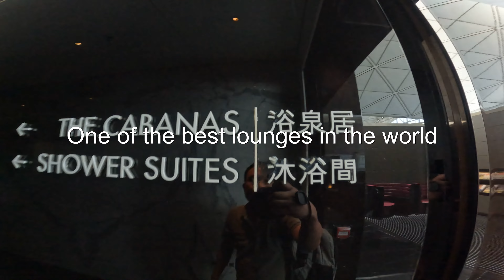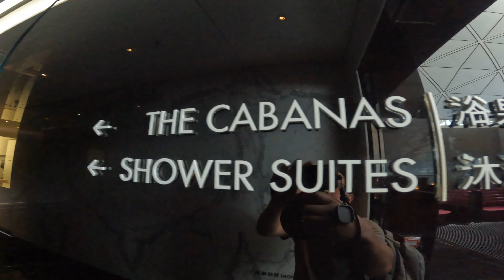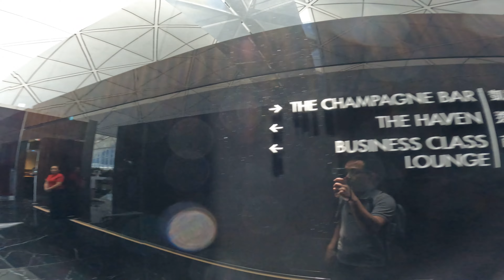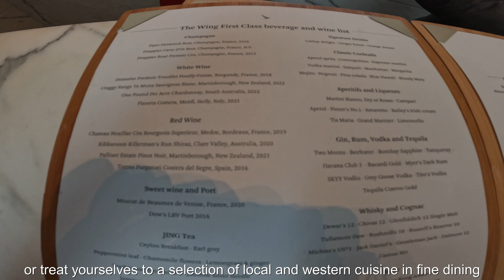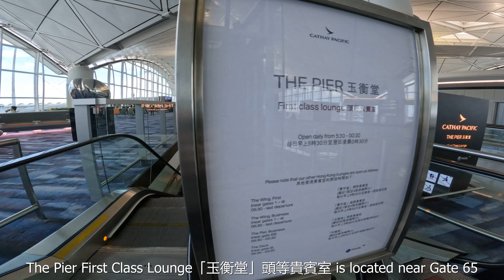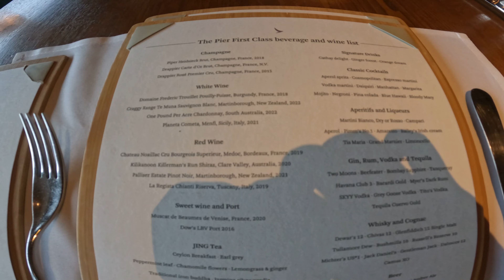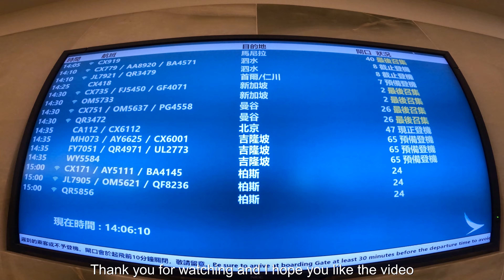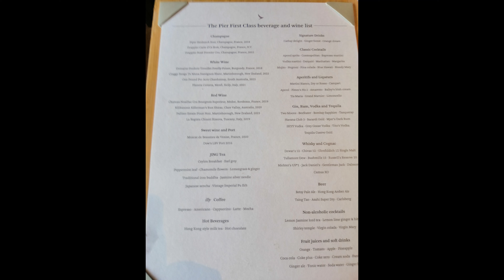🆕 INCREDIBLE CATHAY PACIFIC First Class Lounges at Hong Kong Int Airport | BEST in the world?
Venue: The Wing First Class Lounge 「寰宇堂」頭等貴賓室, The Pier First Class Lounge 「玉衡堂」頭等貴賓室, Hong Kong International Airport